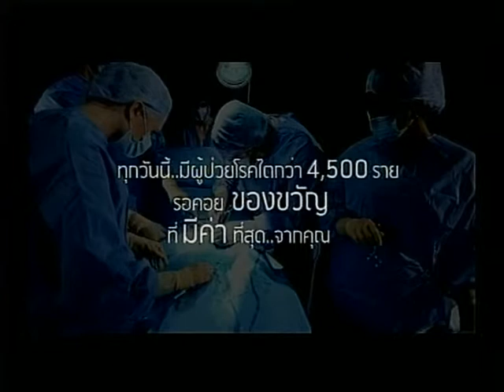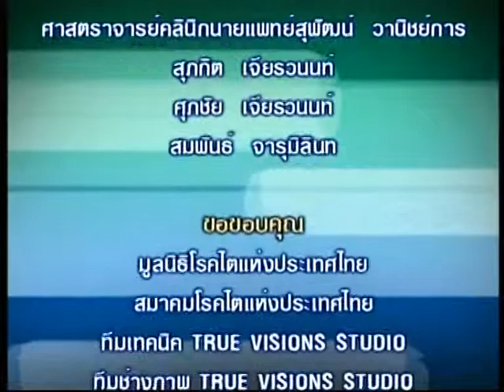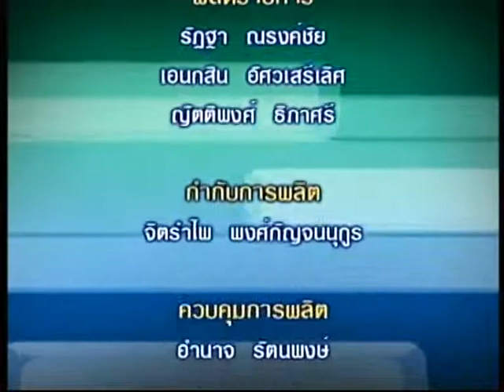รายการคุยกับหมอ TNN2 ตอนโรคหัวใจและหลอดเลือด O/A เสาร์ที่ 6 ก.พ. 2559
เชิญรับชม รายการคุยกับหมอ
-เผยแพร่เมื่อ วันเสาร์ที่ 6 กุมภาพันธ์ 2559
-ตอน โรคหัวใจและหลอดเลือด
-แขกรับเชิญ  : พันเอก พญ. วราภณณ์  ติยานน (หน่วยโรคหัวใจ รพ. พระมงกุฏ)

รับชมรายการคุยกับหมอ ทางสถานีโทรทัศน์ TNN 2 (True Visions 784)